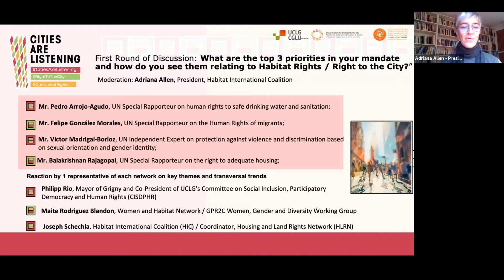SpecialRAPPS: SRs to share their 3 priorities in relation to Habitat Rights & the Right to the City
Special Rapporteurs to share their three mandate priorities in relation to Habitat Rights and the Right to the City at the Roundtable with Special Rapporteurs - "Connecting across Habitat Rights and the Right to the City" CitiesAreListening / RighttotheCity / OurHabitatRights event